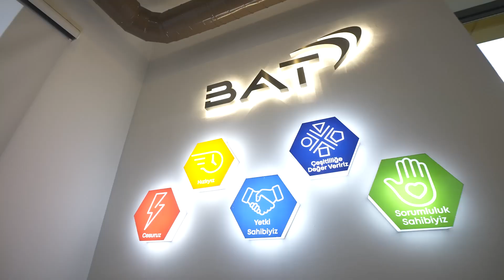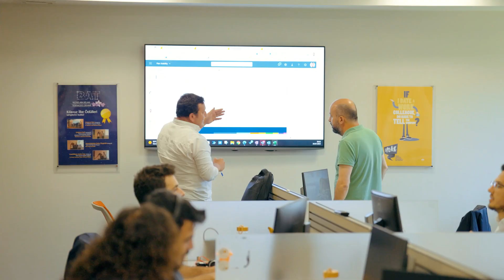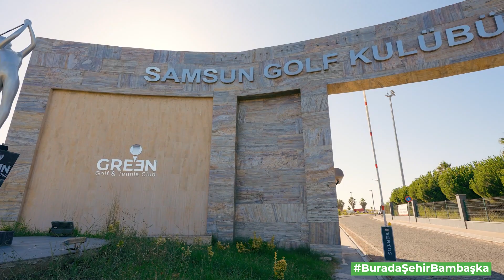BAT Samsun Operasyonunda Çalışmak Bambaşka!